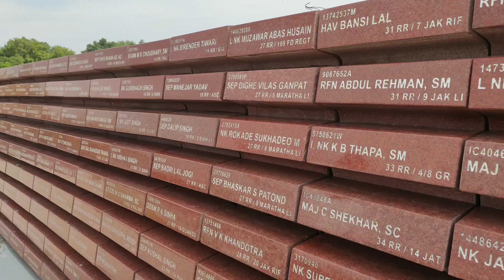वॉर मेमोरियल के पत्थर पर नाम लिखे जाने का राज क्या है ?